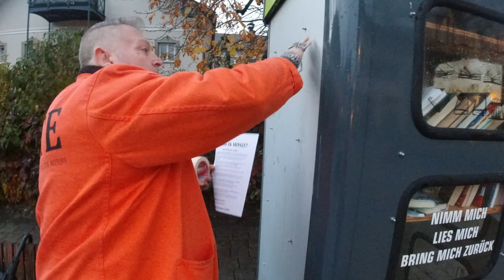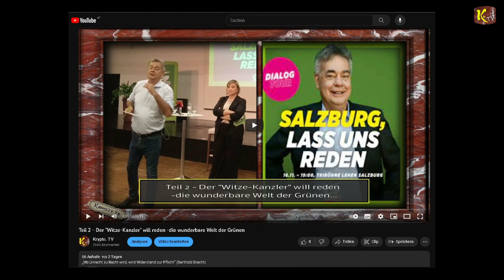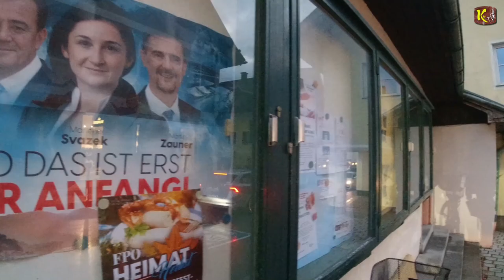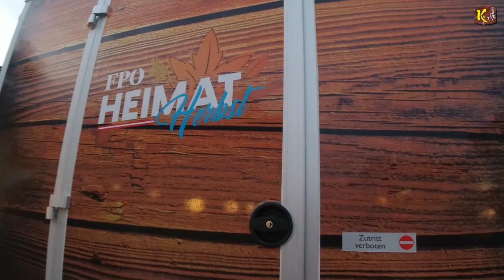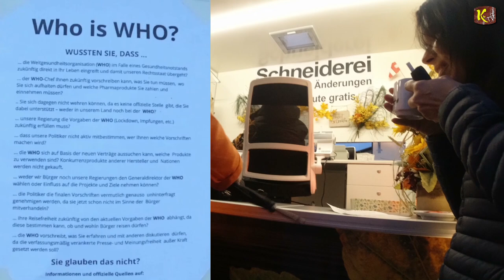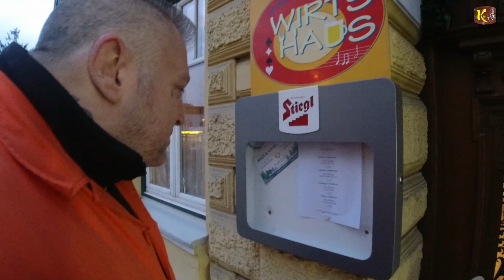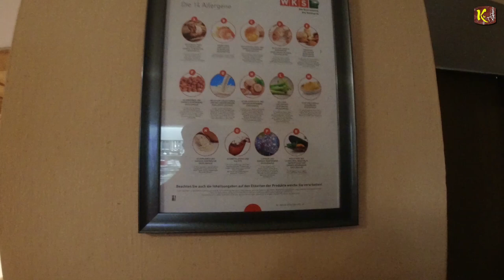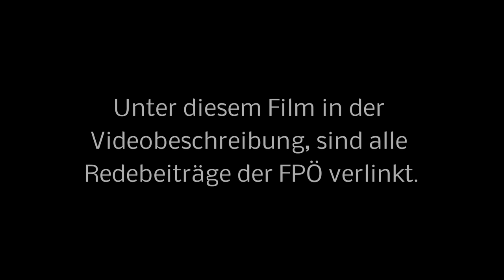Gestern GRÜNE, heute FPÖ -ein Vergleich.. Am 17.11.2023